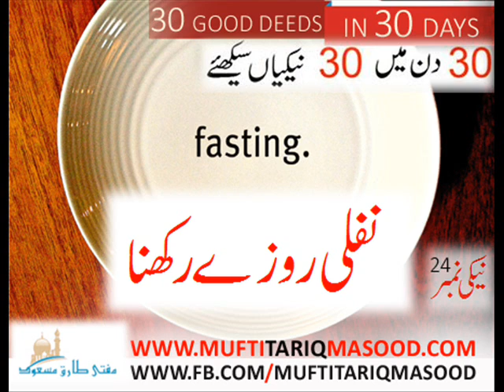30 Din 30 Nekiyan - Neki No 24 - Nafil Rozay Rakhna by Mufti Tariq Masood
30 Din 30 Nekiyan - Neki No  24 - Nafil Rozay Rakhna by Mufti Tariq Masood , Thursday aur Monday ka Roza
mufti tariq masood tariq jameel shamzai atiq ur rehman zarwali saleem ullah khan hazrat abrar ul haq ashraf ali thanvi haji imdad ullah yusuf ludhianvi shaheed aslam sheikhupuri taqi usmani shafi usmani rafi usman hakeem akhtar khanqah deobandi ahle sunnat wal jamat ustaz mufti azam fatwa about fatwa deobandi jamia binori binoria jamia tur rasheed farooqia darul uloom karachi ahsun ul uloom ashraf ul madaris masjid masjid e tayyaba alfalhia ullama alim mufti saudia jamia binoria live masla skype ask masla mufti says islam online deoband alim ullama online ask masla on mobile fiqhi masla islahi bayan dars darse quran darse fiqh darse tafseer pakistani alim ahle haq urdu bayan Karbala deoband fatwa karachi overseas pakistan